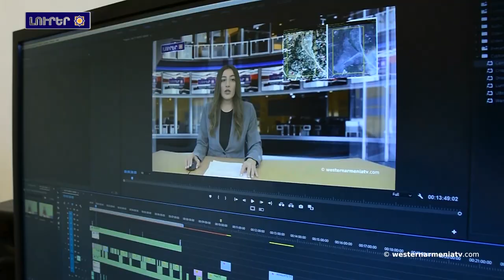Ոգեկոչման արարողություն՝ Հայերի դեմ իրականացված ցեղասպանության զոհերի հիշատակին՝ Լիոն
1. Ոգեկոչման արարողություն՝ Հայերի դեմ իրականացված ցեղասպանության զոհերի հիշատակին՝ Լիոն
2. Ավստրալիայի Լիբերալ կուսակցությունը երկրի ընդդիմության առաջնորդին կոչա ըրալ ճանաչել Հայերի դեմ իրականացված ցեղասպանությունը
3. Պահանջատիրական ցույց Թիֆլիս ՝ Թուրքիայի դեսպանատան ռչին
4. Ռուսաստանը միշտ Հայերի դեմ իրականացված ցեղասպանությունն ընկալալա որպես սեփական ցավ ու դժբախտություն․Զախարովա
5. Չնայած պայքարին, ականազերծումը Տավուշ շարունակվումա
6. Գագիկ Գինոսյանին նվիրված մասշտաբային պարային ֆլեշմոբ
7. Աջակցինք Արևմտյան Հայաստանա հեռուստատեսությանը

BANQUE DU BÉNÉFICIAIRE : 18206
SWIFT : AGRIFRPP882
IBAN : FR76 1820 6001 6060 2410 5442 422
BÉNÉFICIAIRE : Assemblée des Arméniens (AAAO)
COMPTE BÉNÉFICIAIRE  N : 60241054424